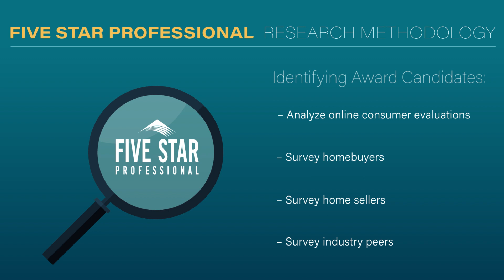2024 Connecticut Five Star Real Estate Agent Carol McCullough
Carol McCullough wins the Five Star Real Estate Agent Award! Five Star Real Estate Agents represent those who are outstanding in their field. Winning agents are selected as a result of a rigorous and objective research process. For any market, each year's field of winners represents no more than 7% of agents within the market.